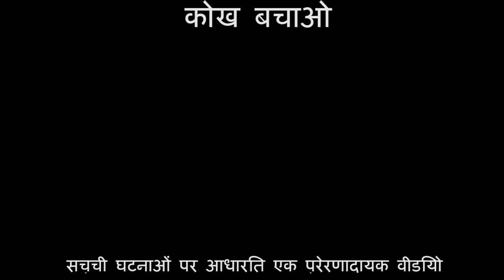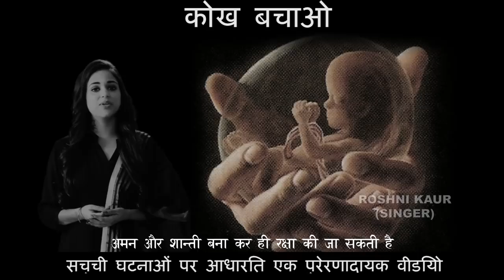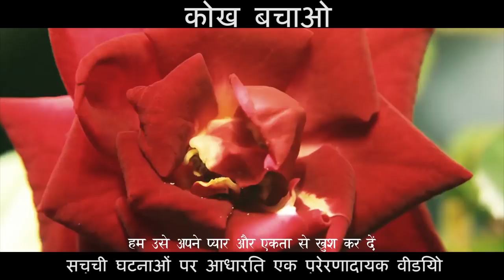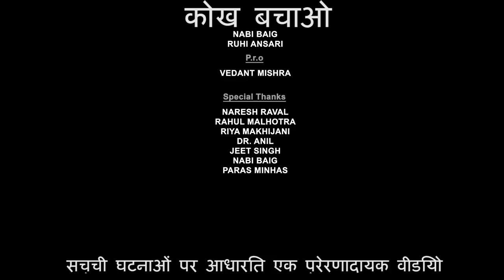KOKH BACHAO - You decide peace or war ?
An inspirational short film describing the effects of War in Humanity, Mother Earth and a Mother’s life.
A wonderful message on spreading love and ending the war.
Directed and Produced by Payal Malhotra.